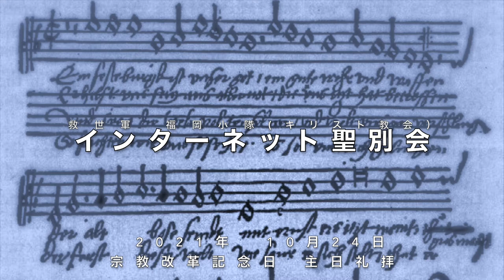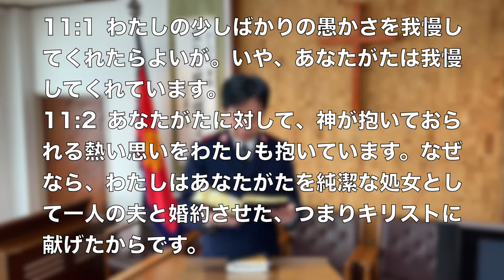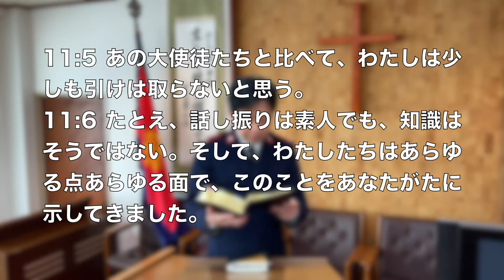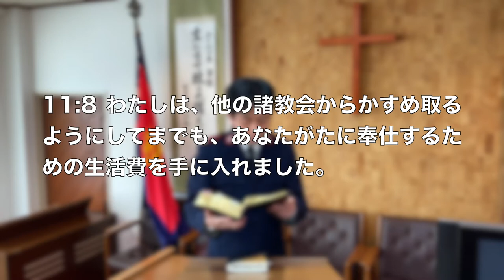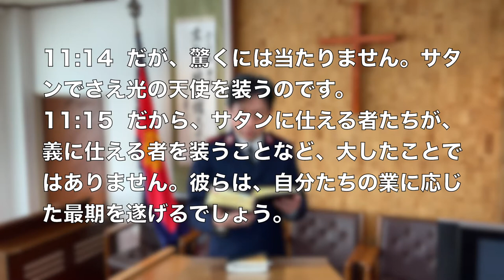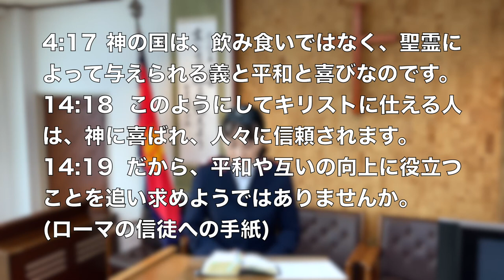2021年10月31日 聖別会（主日礼拝 Sunday Service) The Salvation Army Fukuoka Japan 救世軍福岡小隊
救世軍福岡小隊がお送りする日曜礼拝です。
新型コロナウィルスの感染拡大防止のため、
家庭礼拝を守る方を対象とした礼拝配信です。
この配信を通して、共に礼拝を守ることができれば、幸いです。
拙き部分のあることお許しください。

礼拝順序
前奏　Ein' feste Burg ist unser Gott  演奏:Fukuoka Flourish Brass
賛美　神は我がやぐら
祈り
主の祈り
聖書　コリントの信徒への手紙Ⅱ 11:1~15
説教　義と平和と喜びと
頌栄　みさかえあれ
祝祷
後奏　O Happy Day  演奏:Fukuoka Flourish Brass

この礼拝配信はFukuoka Flourish Brassの演奏協力を得ております。